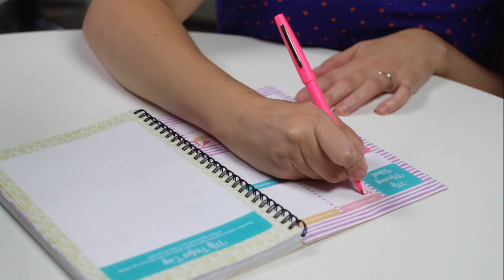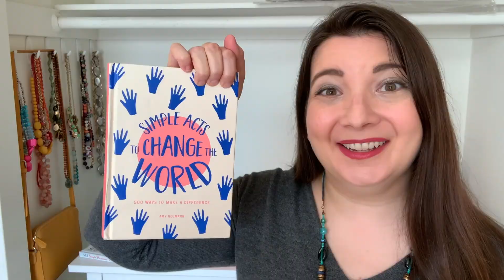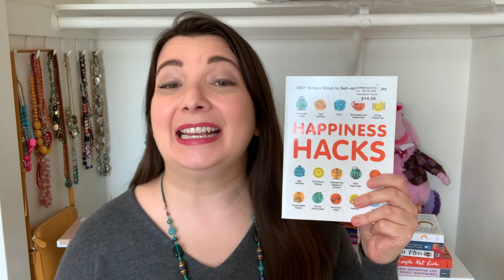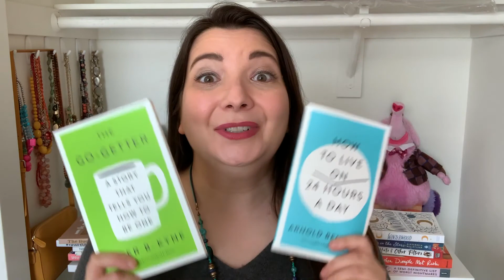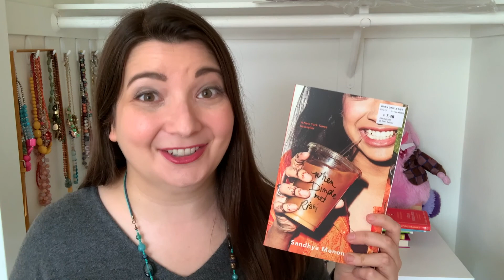REFILLING MY HOME LIBRARY | EDIT MY LIFE FEBRUARY 2021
In today’s video, I’m sharing how I’m editing my life in February including a Book Outlet haul, refilling my bookshelves for my home library, and my goals for this month. Save $10 off your first order at Book Outlet

TIME STAMPS
0:00 Intro
1:25 Book Outlet haul
6:30 Cleaning my bookshelves
7:32 Final rainbow bookshelf design
7:57 Content plan and task calendar

* Life Editor Clubhouse, save $10 off your monthly subscription with the code YOUTUBE
* Picmonkey, save 17% when you sign up for my favorite photo editor

book haul, home library, home library tour, bookshelf tour, how I organize my books, personal library, declutter books, organize your bookshelves, filling my bookshelves, refilling my bookshelves, what I’m reading, booktube, reading challenge, booktuber, edit my life, content calendar, sage grayson, life editor